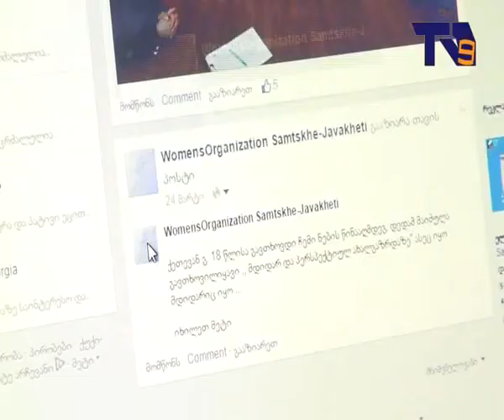ძალადობის სტატისტიკა ახალციხეში და მსხვერპლის განსხავებული ისტორია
ოჯახში ძალადობის მზარდი სტატისტიკა საქართველოში. პრობლემის სამართლებრივ გადაჭრას სამცხე–ჯავახეთში სულ უფრო მეტი ქალი ცდილობს. ფაქტთან დაკავშირებით განსხვავებული მოსაზრებები აქვთ ფსიქოლოგებსა და სამართალდამცველებს. როგორ ისჯება ქალზე მოძალადე საქართველოში და რატომ ძალადობენ მამაკაცები ქალბატონებზე. მსხვერპლი მანდილოსნები საკუთარ პრობლემებზე საჯაროდ ვერ საუბრობენ, თუმცა ჩვენ კორესპონდენტს დაზარალებული საკუთრ ისტორიას კამერის წინ უყვება.